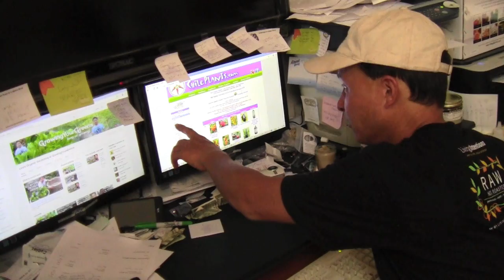How You Can Grow 500+ Varieties of Pepper Plants including World's Hottest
shares with you how he is growing over 60 varieties of peppers in his garden this year including the world's hottest chile pepper, The Carolina Reaper by Ed Currie.

During this episode you will discover a valuable online resource that will not only sell over 500 varieties of heirloom, rare and unique pepper seeds but also offer you whole pepper plants as well.

You will see John's order of 66 plants arrive via ups and then how to care for your plants after they are delivered.  You will learn all the varieties of peppers, tomatoes and eggplants John ordered online.

After watching this episode you will learn about a valuable resource  whether you want to order seeds or plants, the website chileplants.com has you covered.

See John's video on 10 reasons why you should grow more peppers instead of tomatoes: